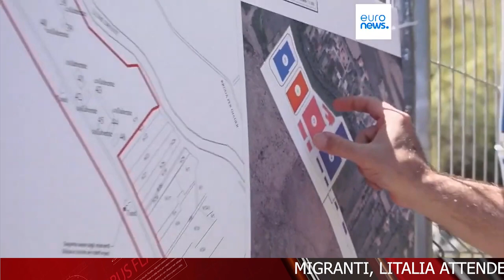TELEGIORNALE 1 LUGLIO 2024